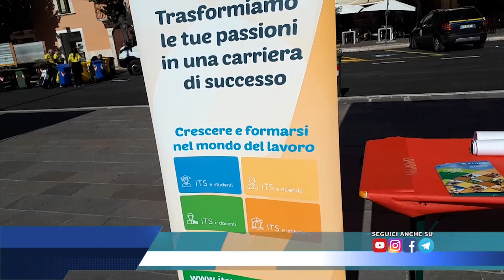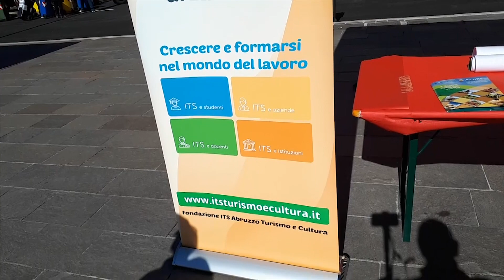I T S Academy Turismo e Cultura Sono aperte le iscrizioni ai percorsi di studio